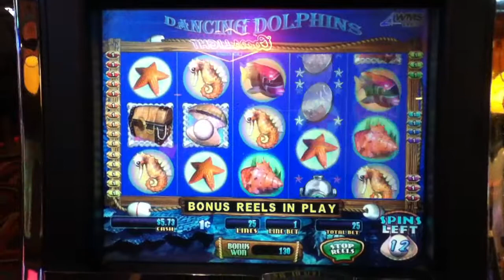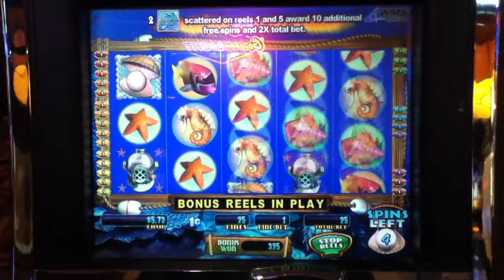DANCING DOPHINS Penny Video Slot Machine with FREE SPIN BONUS Las Vegas Strip Casino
DANCING DOLPHINS Slot Machine with a 15 Free Spin Bonus